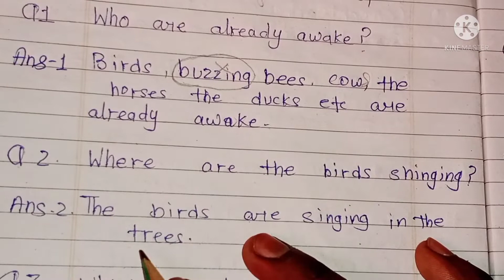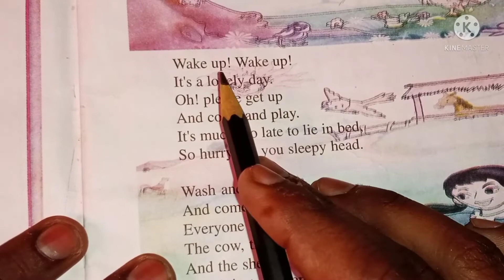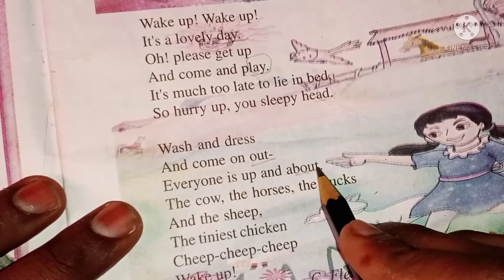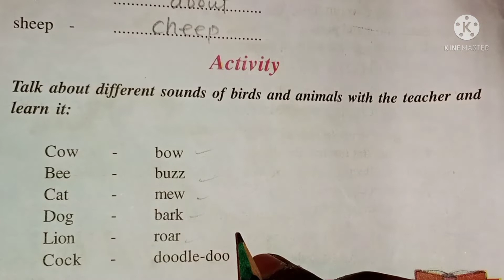Class 4 chapter 1 wake up question answer | ncert English class 4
I'm on Instagram as @shuprabhat87. Install the app to follow my photos and videos.